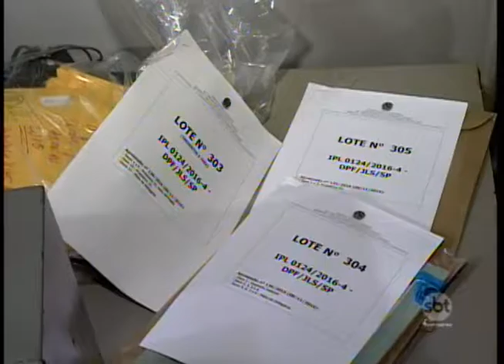Audiências jurídicas e apreensão de drogas na região